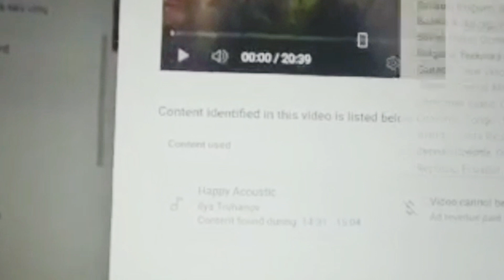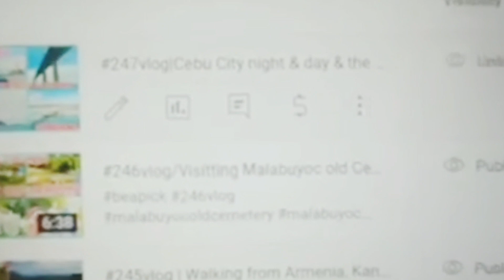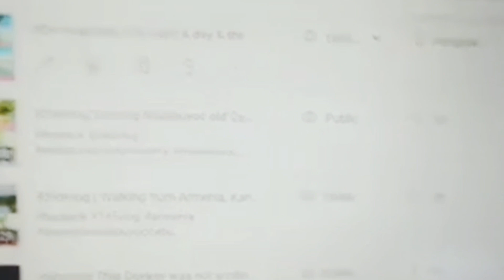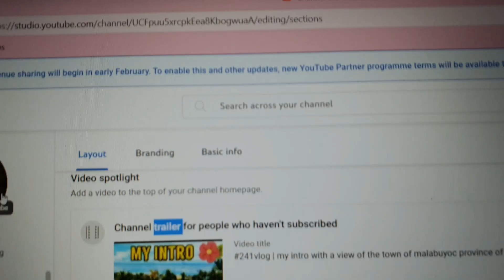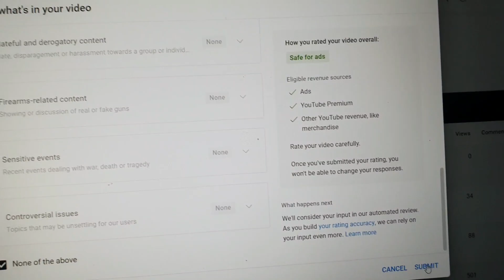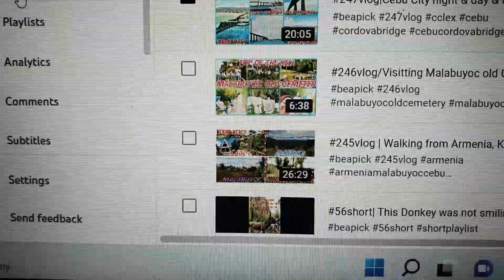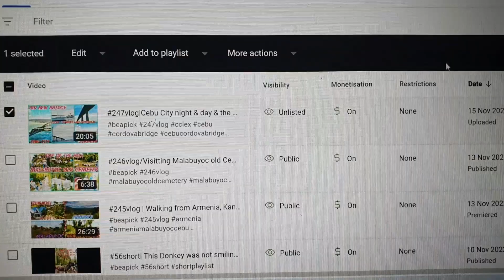HOW TO REMOVE YOUR COPYRIGHT CLAIM IN MY CEBUANA AND TAGALOG Dialect?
This is my simple explanation only on how to remove the copyright claim of your video.